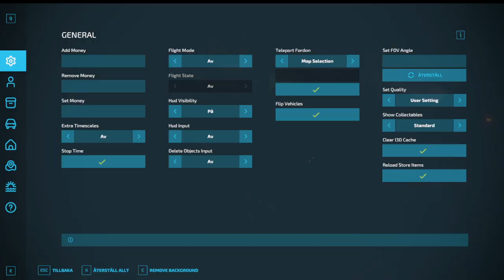FarmingSimulator22 kör malm